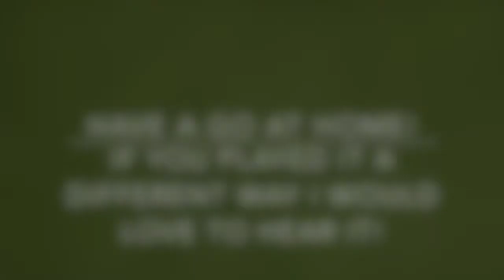Minute to Win it Magic Carpet Ride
Check out this Minute to Win it Challenge called Magic Carpet Ride.

Good luck!

Never Stop Playing!